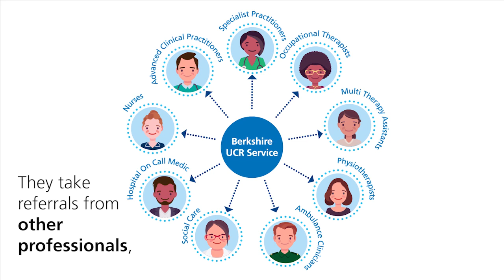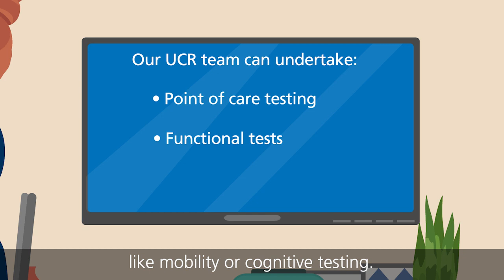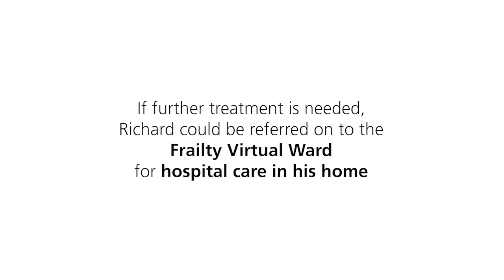Urgent Community Response and Virtual Wards animation for Berkshire Healthcare NHS FT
A short animation showcasing the benefits of the Berkshire Urgent Community Response and Frailty Virtual Ward service to professional referrers.